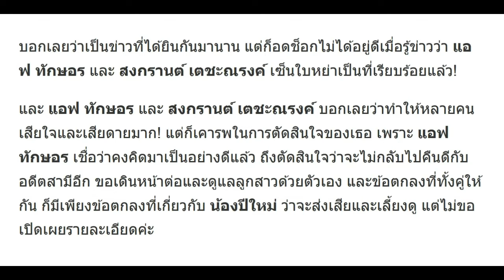แอฟ ทักษอร เปิดข้อตกลง! ที่ตกลงกับ สงกรานต์ ก่อนเซ็นใบหย่า! จบสถานะ สามี-ภรรยา ตามกฎหมาย!